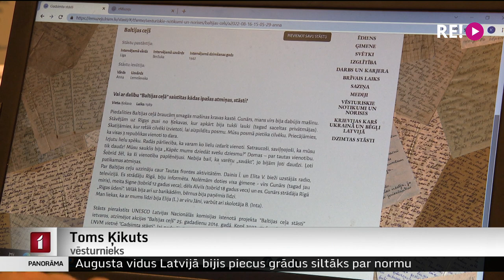Baltijas ceļam – 33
Baltijas ceļš pirms 33 gadiem parādīja, ka, sadodoties rokās, iespējams mainīt valstu likteņus. Kaut arī šodien nenotiek oficiāli atceres pasākumi, vēsturnieki aicina atcerēties dienu, kad visa pasaule ieraudzīja nepārraujamu cilvēku ķēdi un Baltijas alkas pēc brīvības. Turpina Madara Līcīte.